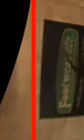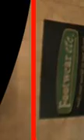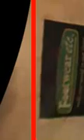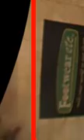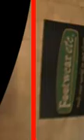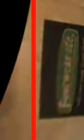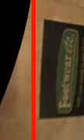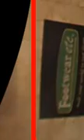video-labeler_videos_20160429_16721